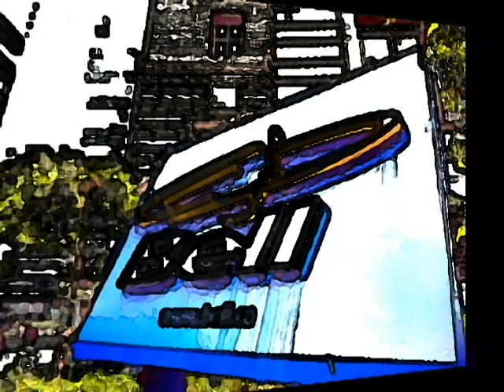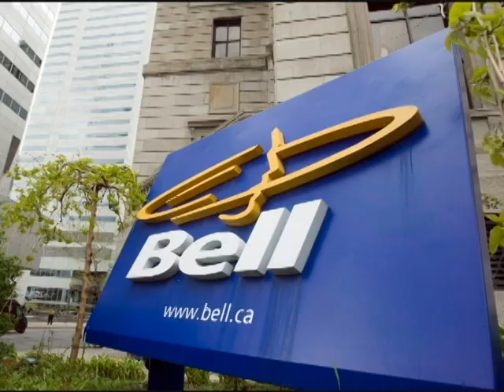bell effects 3 1